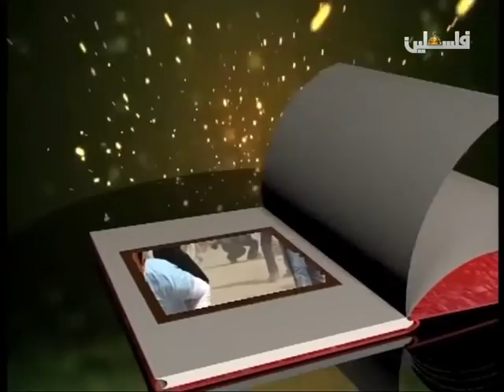فوتوغرافيا - حاتم موسى - 19/8/2015